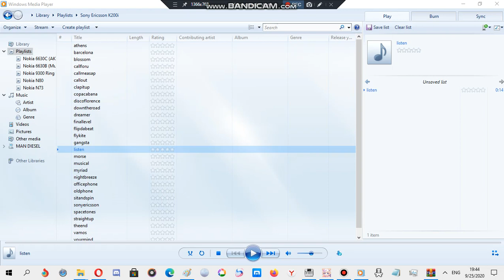Sony Ericsson ringtone: Listen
Device where this ringtone is found: Sony Ericsson K200i